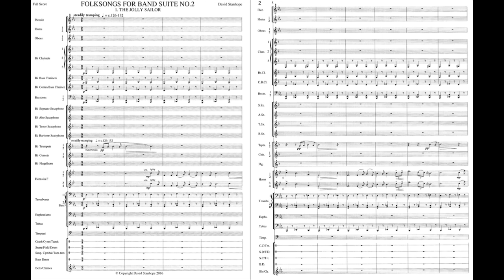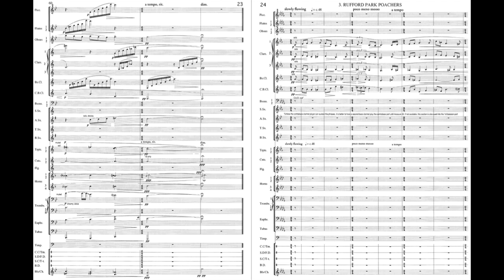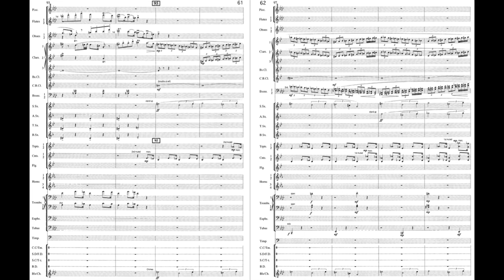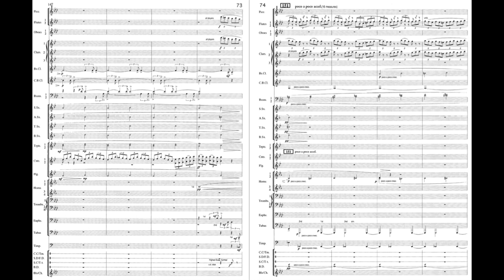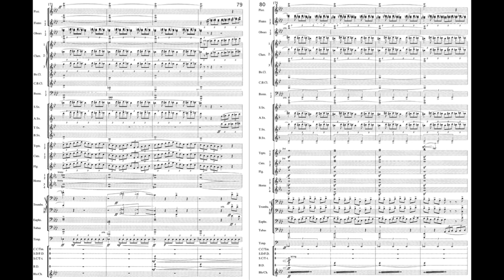Folksongs for Band Suite No. 2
A digital guide for performance. This series of videos is primarily aimed at concert band directors - not only so they can hear the music, but also to give an indication of tempo, style, balance and articulation. Although not sounding like a real concert band, this is how the music should go! The series begins with the better-known and easier pieces, progressing to the more advanced in due course. This is the revised version of Folksongs for Band Suite No. 2 which contains changes to scoring and an extensive revision of the last movement, Keel Row. I prefer that the original published version (by Novello) is no longer played. Like all my folksong settings, it is dedicated to the memory of Percy Grainger. College/professional level, although an outstanding "Honor Band" might manage it. Freeze video to read programme-notes at start. 00:00 The Jolly Sailor 1:50 O Shepherd, O Shepherd, Won't You Come Home? 5:18 Rufford Park Poachers 10:44 Keel Row. All my concert band music, scores and parts, is available from the Australian Music Centre